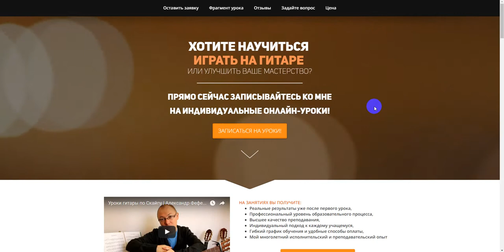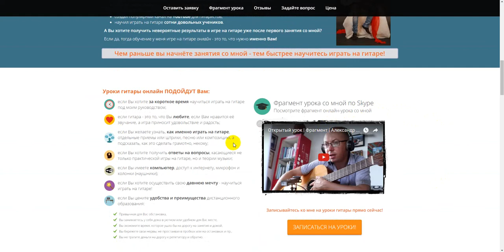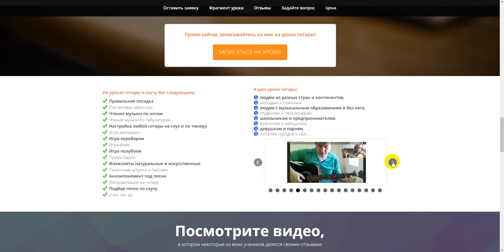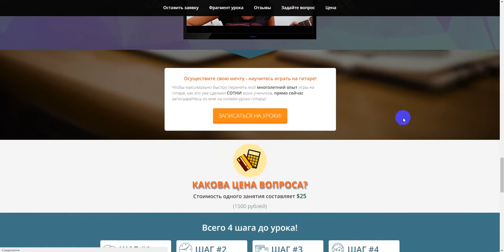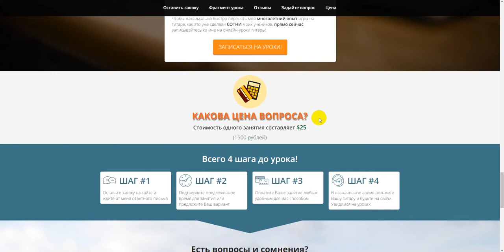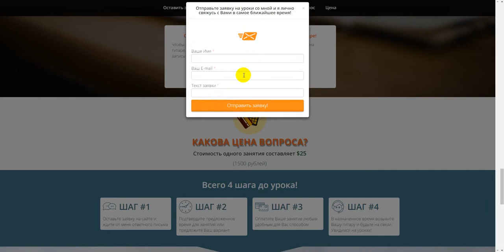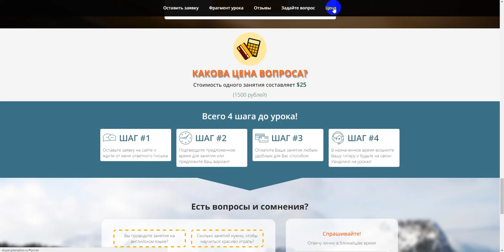Приятная новость • Ваши советы • Акция | Александр Фефелов